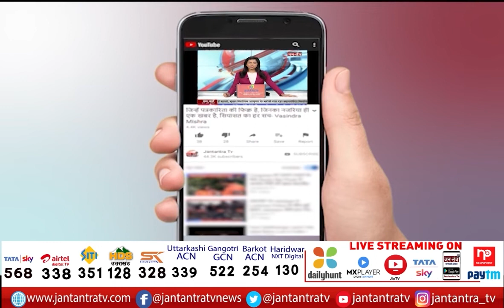Beating Retreat 2022 Laser Show Live | Beating Retreat 2022 Rehearsal Laser Show